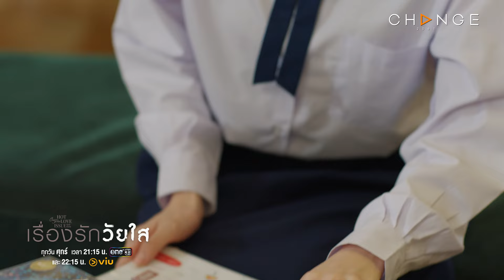เรื่องรักวัยใส - ผู้ชายคนนี้ดูเจ้าชู้ พี่สาวแสนดีขอเตือน [Highlight]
ทุกวันศุกร์ เวลา 21.15 น.
และรับชมย้อนหลังเวลา 22.15 น.